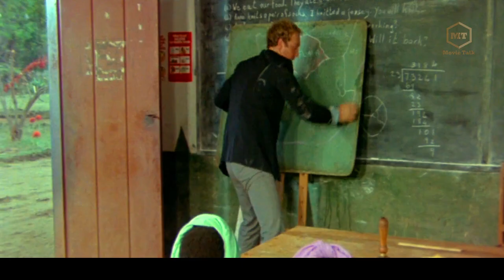សម្រាយរឿង The god must be crazy I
រឿង the god must be crazy ជារឿងបែបកំប្លែងរបស់បុរសម្នាក់មានឈ្មោះថា N!xua។

-This video speak in Khmer. I just make a explaining purpose only.